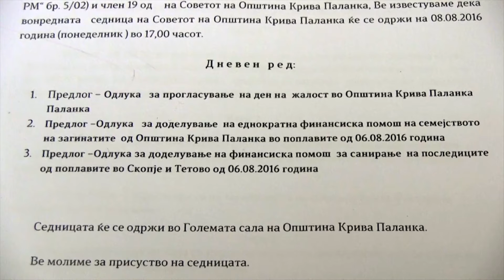Крива Паланка - Ден на жалост